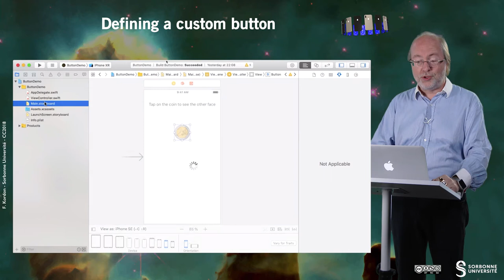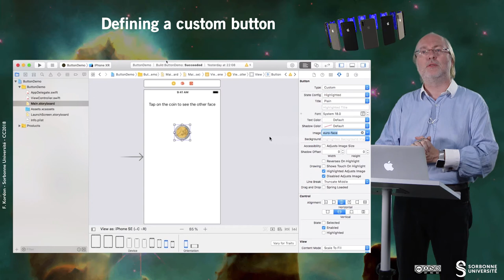031 — Button customization using StoryBoard